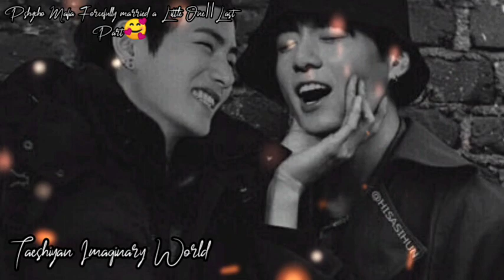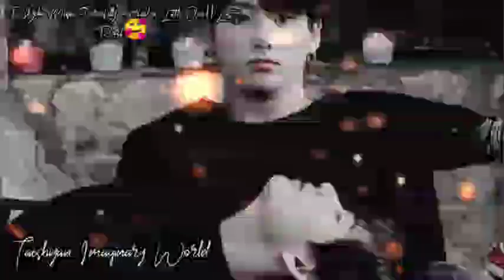When a Little One Became Jealous His Own Brother And He Ripped..(Taekook ff)Hindi Explain End Part🐯🐰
Jungkook Stopped Talking to Taehyung after Seeing His brother With Taehyung.
Seeing His Pshycho mafia husband with his own brother, he became jealous.then what did he do with His Pshycho mafia husband lets see What Happened.

Original Author Nushrat Jahan Riya...
So do not copy or repost my Work..

stories.

Because people connect their personal experiences

through the stories.

Hope they will gain some knowledge from the videos. Remember these stories are for entertainment and education purpose.